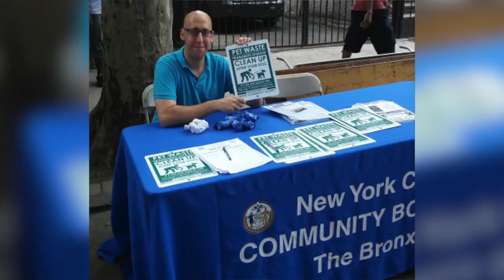Andrew Sandler Street Co Naming Ceremony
Formal District Manager of Community Board 7, Andrew Sandler, will be remembered forever now that a street has been named after him for all of his dedication to his community.

Jeffrey Dinowitz, Gloria Bent, Stephanie Sandler, Andrew Cohen, Ritchie Torres, Barbara Stronczer, Jamaal Bailey

The corner of Waldo Ave and W238 St